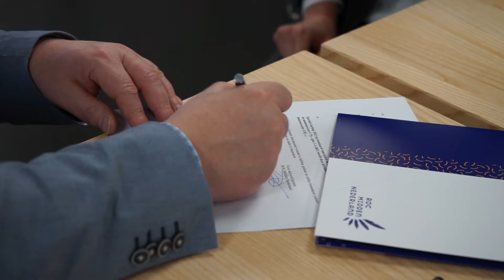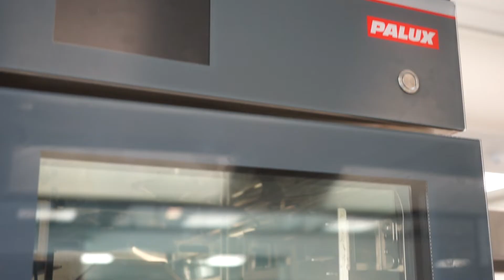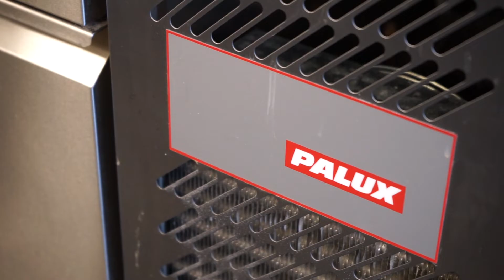ROC Midden Nederland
Welkom bij het Horeca & Toerisme College in Utrecht en Nieuwegein.
De rode draad op het Horeca & Toerisme College is gastvrijheid. Dit is belangrijk in al onze opleidingen: Facilitaire Dienstverlening, Horeca, Toerisme & Recreatie en Events. Onze studenten vinden het leuk om met mensen te werken. Bijvoorbeeld door voor ze te koken of een vakantie voor ze te regelen. Op het Horeca & Toerisme College leiden wij je op om direct aan de slag te gaan. Op het college doe je veel praktijkervaring op: bijvoorbeeld in het restaurant, de broodbar, coffeebar of bij het evenementenbureau Eventory. De sector staat te springen om leuke en ondernemende mensen en wij bieden je alle kennis en praktijkervaring om het verschil te maken.